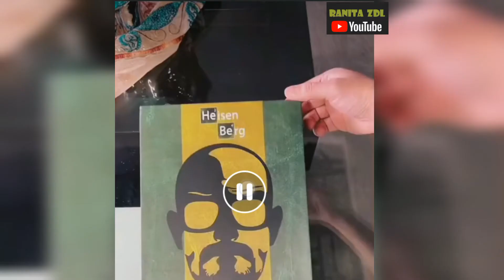Breaking Bad Juguete de Accion / Action Toy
lo Quiero, me encantó